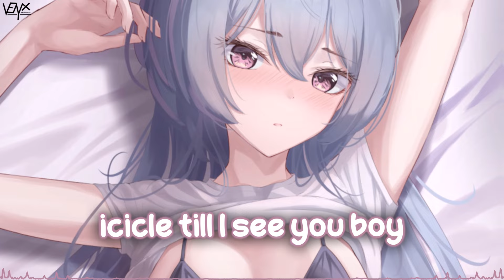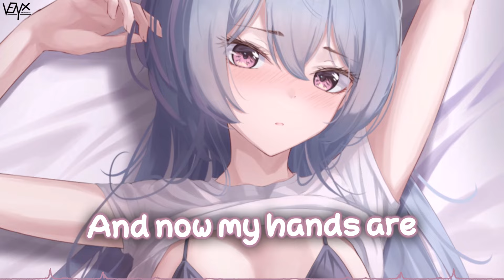「Nightcore」 Quiet - Camila Cabello ♡ (Lyrics)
🎮 Instant-Gaming:

Check out Instant Gaming for CHEAP and FAST games for ALL platforms (PC, PS5, Xbox, ...)

Get the best Justin Bieber Merch and SAVE 10% by using my code "PM-NIGHTCOREVENYX10"
Only over the following link:

Song ➥ Quiet

Make sure to show your support to MarineSnow for their awesome artwork ^_^

[Camila Cabello]

📜 Lyrics:

[Verse 1]
You're comin' over, I started takin'
Breaths 'cause I was too anxious
Too much to take in, years in the makin', no, oh
No melatonin, no meditation
Can ease my anticipation
No drink I'm making's helpin' the waitin', no, oh

[Pre-Chorus]
It's you, boy
I'm cool like an icicle 'til I see you, boy
Think I'm gonna die

[Chorus]
But now your hands are touchin' my waist
In the back of the car, you just couldn't wait
And now my hands are movin' in ways
Like I need you right now, I just couldn't wait
And my, my mind's made so much noise for so long and it's gone
'Cause when you kiss me, it's quiet
Oh, it's quiet
[Post-Chorus]
Quiet
Oh, it's quiet

[Verse 2]
Did you get taller? Your hair is longer
Couple tattoos since I saw ya
Lookin' at your hands, thinkin' of my plans for 'em, ooh
Oh, but what if I panic? What if I'm damaged?
What if I'm just not who you imagined?
I just can't focus and you're gorgeous
And I'm hopеless, goddamn it

[Pre-Chorus]
It's you, boy
Think I'm gonna diе

[Chorus]
But now your hands (Hands) are touchin' my waist
Oh, it's quiet
[Post-Chorus]
Quiet
Oh, it's quiet

[Bridge]
It's you, boy (Ay-yi-yi-yi-yi-yi-yi)
It's you, boy, oh

[Chorus]
Oh, but now your hands are touchin' my waist
Like I need you right now, I just couldn't wait (Right now)
'Cause when you kiss me, it's quiet (Yeah, yeah)
Oh, it's quiet

[Post-Chorus]
Yeah, yeah, it's quiet
Oh, it's quiet